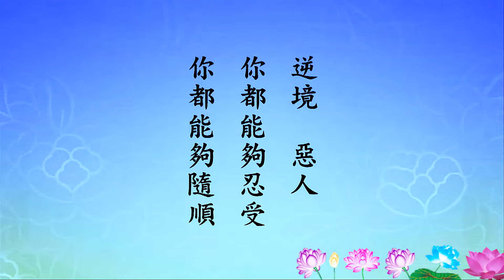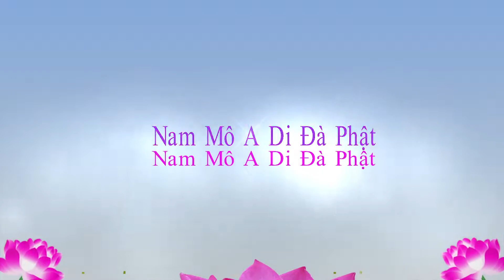TĐ:2206- Nghịch cảnh giúp đỡ cho việc tu hành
Bài giảng:
Nên người học Phật thường ở trong nghịch cảnh mới tốt. Thường gặp người ác, giúp họ tu hành. Nghịch cảnh, ác nhân ta đều có thể nhẫn thọ, đều có thể tuỳ thuận. Khi sắp mạng chung nhất định vãng sanh, phải nuôi dưỡng thói quen này. Huỷ nhục như thế nào đều có thể nhẫn thọ, nở một nụ cười là giải quyết tất cả. Trong tâm nghĩ “phàm sở hữu tướng giai thị hư vọng”, “nhất thiết hữu vi pháp, như mộng huyễn bào ảnh”, không nên so đo tính toán. Bất luận họ dùng thái độ như thế nào đối với ta, cũng đều cung kinh đối với họ. Chúng ta xem họ như một vị Phật, vì họ vốn là Phật. Hiện nay vì mê hoặc điên đảo nên làm sai việc này, nếu tỉnh táo họ sẽ không làm ra việc như vậy, cần phải thông cảm cho họ, không nên có chút oán hận nào, còn phải cám ơn họ. Được như vậy chúng ta sẽ tiến bộ rất nhanh.
      Nếu họ dùng thái độ không tốt đối đãi, trong lòng mình khó chịu không vui. Như vậy thì cảnh giới của chúng ta sẽ hạ thấp xuống. Lên hay là xuống, là thiện hay là ác đều ở trong một niệm của chính mình, hoàn toàn không liên quan đến cảnh giới bên ngoài. Đạo lý này cần phải hiểu, vì nó rất thâm sâu. Người ta tu hành thành tựu là thành tựu ra sao? Tức trong thời gian một niệm của họ là thiện niệm. Họ có thể hằng thuận chúng sanh, có thể buông bỏ thành kiến của chính mình. Nghe người khác, nhưng không tranh luận với người. Như vậy cảnh giới này sẽ được nâng cao. Nếu tâm không phục nhất định phải lý luận với họ, như vậy thì cảnh giới sẽ hạ xuống. Đã nói ra hết nỗi giận dữ, nhưng chính mình lại vào trong tam đồ ác đạo. Như vậy là sai! Người xưa có câu nói rất hay: “thiên hạ bổn vô sự, dung nhân tự ưu chi”. Hà tất tìm phiền phức cho mình? Thiên hạ thật sự là không có việc gì.

Đọc thêm ...